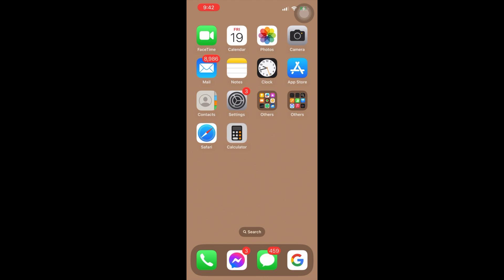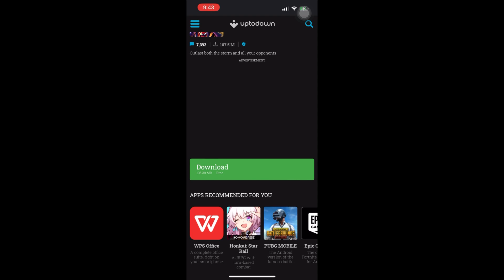How To download Fortnite On Android (2023 UPDATED)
In this tutorial, we'll guide you through the step-by-step process of downloading Fortnite on your Android device. Fortnite is a popular and engaging battle royale game that offers an immersive gaming experience. Whether you're a seasoned player or new to the game, this video will help you get Fortnite up and running on your Android device.

Please note that Fortnite is not available on the Google Play Store, so you'll need to follow a different installation process to get it on your Android device. We'll walk you through the official method recommended by Epic Games to ensure a safe and successful download.

In this video, you'll learn:
1. Preparing your Android device: Understand the necessary requirements and settings adjustments needed before downloading Fortnite.
2. Enabling installation from unknown sources: Learn how to enable the installation of apps from sources other than the Google Play Store on your Android device.
3. Downloading the Fortnite installer: Discover how to obtain the official Fortnite installer directly from the Epic Games website.
4. Installing Fortnite: Follow our step-by-step instructions to install Fortnite on your Android device using the installer.
5. Updating and launching the game: Learn how to keep your Fortnite installation up to date and launch the game on your Android device.
6. Best practices and tips: Get valuable insights on optimizing your Fortnite gameplay experience and staying up to date with the latest Fortnite news and updates.

Embark on your Fortnite journey and join millions of players worldwide by downloading Fortnite on your Android device. Experience the thrill of battle royale gameplay on the go.

[Note: The information provided in this video is accurate as of the current process recommended by Epic Games in 2023.